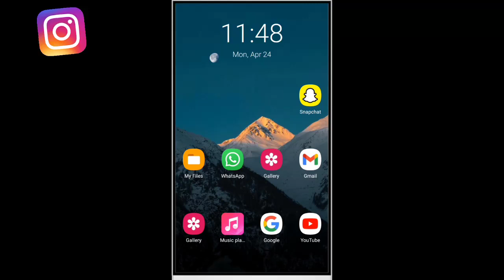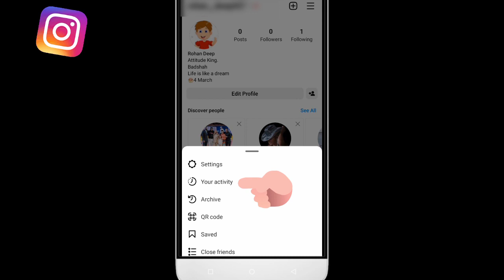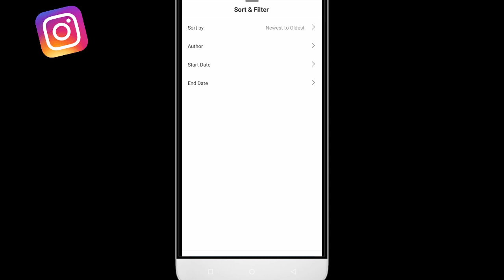Instagram Like Video Kaise Dekhe | Instagram Liked post kaise Dekhe| Instagram like post Not showing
Instagram Like Video Kaise Dekhe l Instagram Liked post kaise Dekhe l Instagram like post showing

About Video:-
How to check liked posts on instagram 2023. how to check liked post on instagram. how to find liked videos on instagram. how to find liked posts on instagram in new update. how to see liked post on instagram. instagram liked posts not showing. how to fix instagram liked post not showing.liked post on instagram.

Your Queries.

Instagram Like Video Kaise Dekhe
Instagram Liked post kaise Dekhe
Instagram like post showing
instagram Liked Posts dekhe.
instagram liked posts history.
instagram liked video kaise dekhe.
instagram liked videos kaise dekhe.
Post You've Liked Instagram.
instagram like post kaise dekhe.
instagram like video kaise dekhe new update
instagram liked posts kaise dekhe.
post you liked on instagram.
Instagram likes video kaise dekhe 2023
instagram par like video kaise dekhe.
how to see liked posts on instagram.
how to see liked video in instagram.